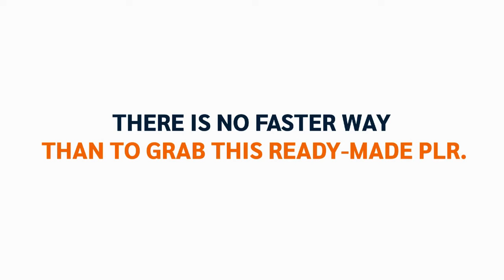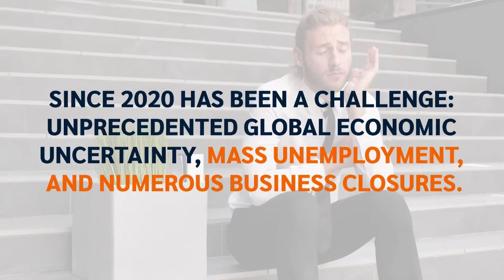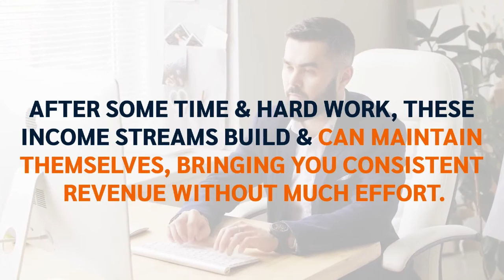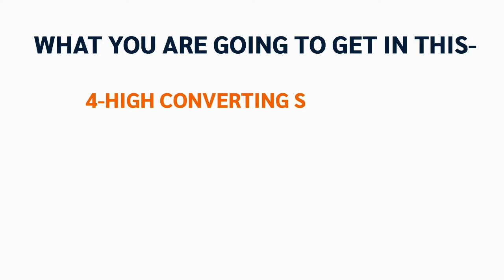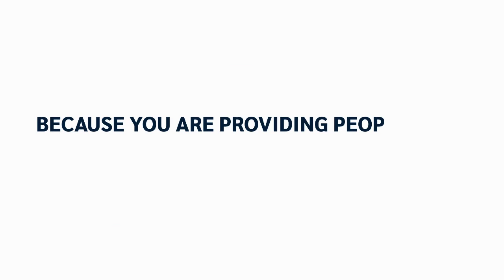Recession Income Secrets with PLR Rights Review Bonus - Investment and Business Tips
What is Recession Income Secrets with PLR?

Today's new PLR is going to teach you and your audience how to thrive in a recession and emerge out as a winner with real-time and personalized recession income secrets.

Recession Income Secrets with PLR is a new PLR product that capitalizes on the current economic crisis.

It’s an informative book that contains investment and business tips to help your customers survive this recession.

As always, it's of the highest quality which you will be proud to sell as your own.

Make sure to check it out while it’s still heavily discounted for the launch price.

Keep in mind, you can get it all for the low introductory price

PLUS..

Here's My PERSONAL Exclusive "Recession Income Secrets with PLR" Custom Bonus Offer for You:

(High-quality and closely related to "Recession Income Secrets with PLR")

- Bonus #1: How To Outsource Internet Marketing

- Bonus #2: $100 Product Launch System

- Bonus #3: Digital Product Launch Kit

- Bonus #4: Bob Bastian's Product Launch Secrets

- Bonus #5: Easy Info Launch Crash Course

- Bonus #6: How To Structure Your Product Launch

- Bonus #7: Product Launch Dynamite

- Bonus #8: Newbie Guide To Private Label Rights

- Bonus #9: Newbie's Guide To Resale Rights

- Bonus #10: 7 Infamous Resell Rights Questions Answered

- Bonus #11: Cash In With Your Own Private Label Content

- Bonus #12: Leverage On Resell Rights

- Bonus #13: 15 Day Resell Rights Success

- Bonus #14: Private Label Persuasion

- Bonus #15: PLR Profit Secret Vol.2

1. Buy "Recession Income Secrets with PLR" by Clicking

Podcast Marketing School PLR Sales Funnel Review - DFY HQ PLR Sales Funnel You Can Sell As Your Own

Cyber Security Mastery PLR Review Demo Bonus - Sell This Smoking-Hot IM PLR As Soon As Today

Metaverse Wealth Creation PLR Review - New DFY Video Course with PLR - How to Profit from Metaverse